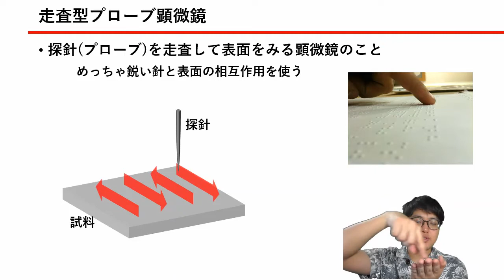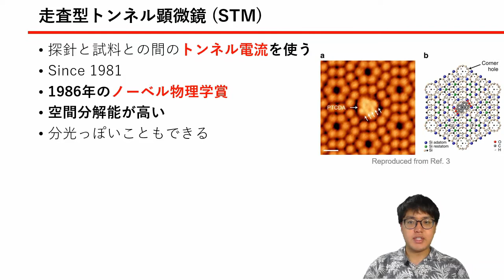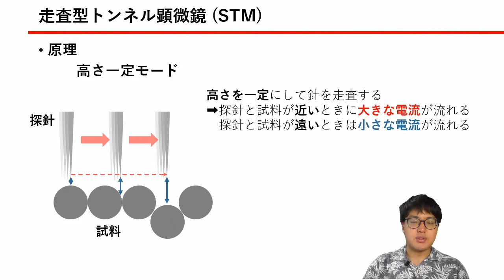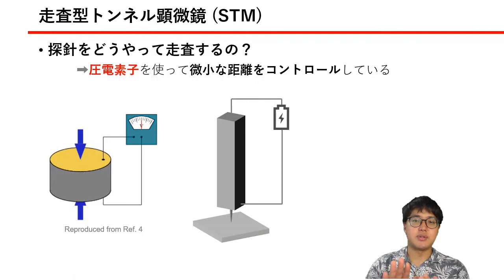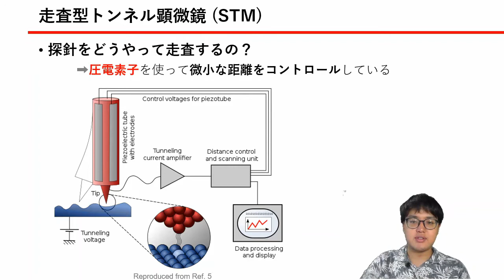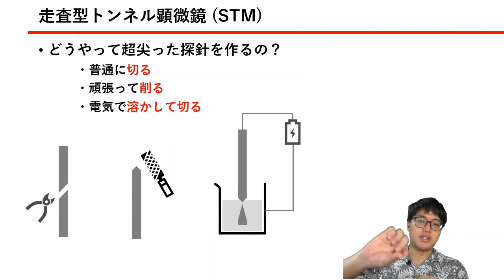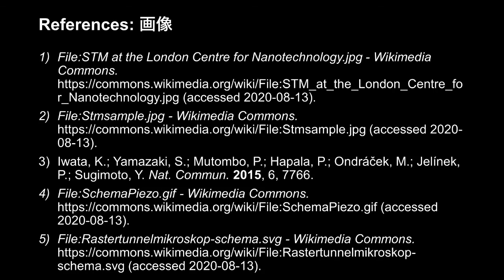走査型トンネル顕微鏡(STM) - 分析手法解説 #2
走査型トンネル顕微鏡(Scanning Tunneling Microscopy)の解説です。

固体表面を高解像度で見ることができます。

間違いなどありましたらコメント欄にてお知らせ頂けると嬉しいです。

※この動画はCC-BY-SAのライセンス下で公開します。

References
1) File:STM at the London Centre for Nanotechnology.jpg - Wikimedia Commons. (accessed 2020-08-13).
2) File:Stmsample.jpg - Wikimedia Commons. (accessed 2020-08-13).
3) Iwata, K.; Yamazaki, S.; Mutombo, P.; Hapala, P.; Ondráček, M.; Jelínek, P.; Sugimoto, Y. Nat. Commun. 2015, 6, 7766.
4) File:SchemaPiezo.gif - Wikimedia Commons. (accessed 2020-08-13).
5) File:Rastertunnelmikroskop-schema.svg - Wikimedia Commons. (accessed 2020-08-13).
6) 橋詰 富博, 一杉 太郎. 走査トンネル顕微鏡技術; 岩波書店, 2011.
7) 淺川 雅, 岡嶋 孝治, 大西 洋. 分析化学実技シリーズ 機器分析編 15 走査型プローブ顕微鏡; 共立出版, 2017.
8) 日本表面科学会, 表面分析技術選書 ナノテクノロジーのための走査プローブ顕微鏡; 丸善, 2002.
9) 中田 宗隆, なっとくシリーズ なっとくする機器分析; 講談社, 2007.
10) 日本化学会, 第5版 実験化学講座 20-1 分析化学; 丸善, 2007.
11) 日本化学会,第5版 実験化学講座 24 ―表面・界面―; 丸善, 2007.
12) 西山 卓, 中村 健一, 小早川 紘一, 佐藤 祐一, 田村 早苗, 小浦 延幸, 電気化学および工業物理化学, 1995, 63, 230–233.